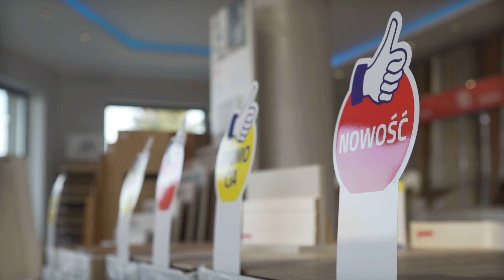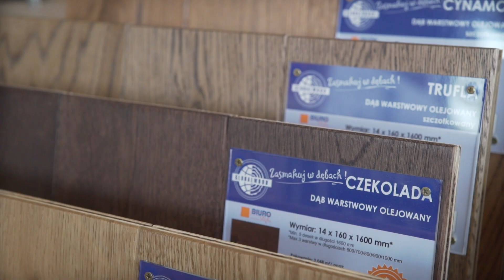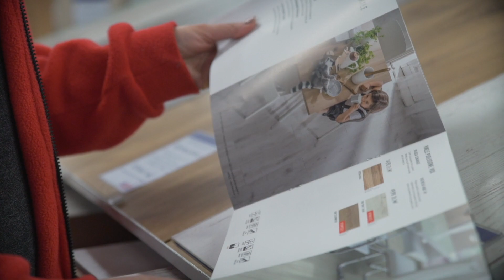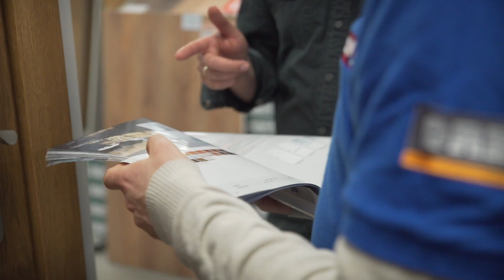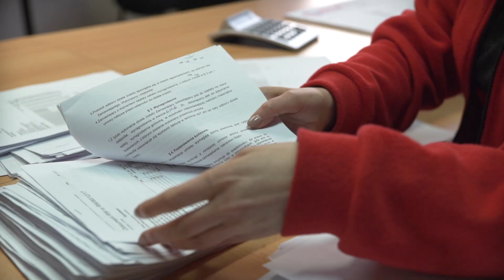Jak otworzyć własny sklep budowlany - Biznes z Franczyzą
Własny sklep budowlany to dobry pomysł nie tylko w dużym mieście. Zobaczcie jak przystąpić do sieci Majster Plus otwierającej swoje placówki w lokalnych, powiatowych ośrodkach.